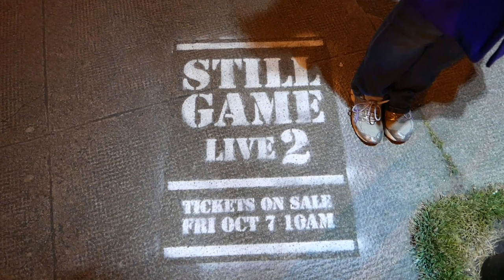Byres Road - West End - Glasgow - Scotland.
Filmed with the Panasonic AG-UX180 4K Professional Camcorder.
Music : The sun is scheduled to come out tomorrow - Chris Zabriskie.